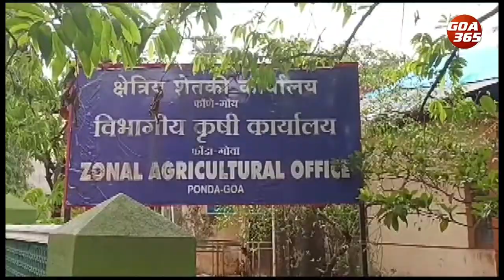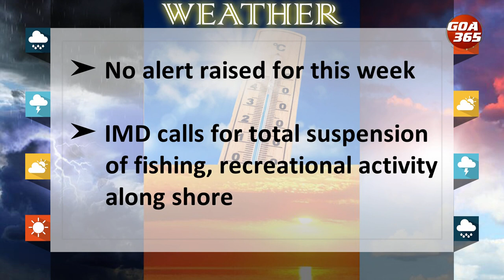GOA365 ENGLISH NEWS BULLETIN 14TH JUNE 2023